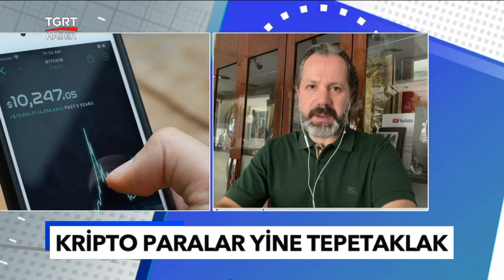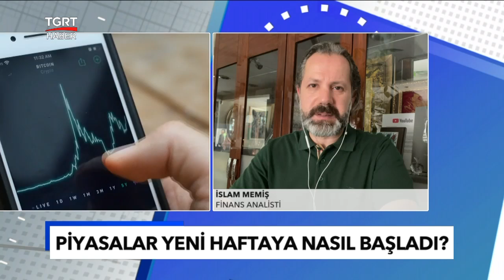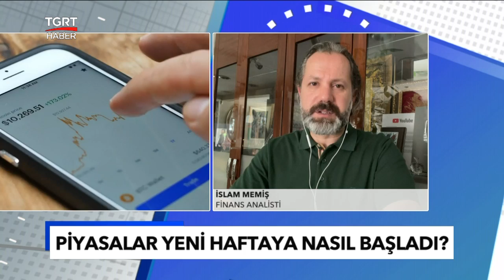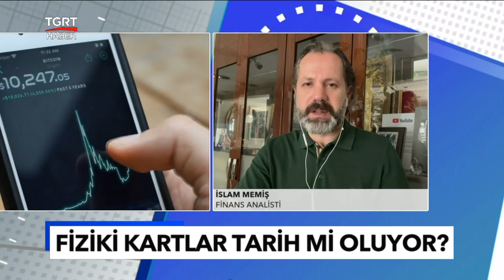İslam Memiş, Düşüşe Rağmen Net Konuştu! 'ALTIN DURDURULAMAYACAK' - TGRT Haber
Finans Analisti İslam Memiş, ekonomi piyasasında yaşanan gelişmeleri TGRT Haber'e değerlendirdi. ABD’den güçlü faiz artırım sinyaller piyasaları tepetaklak ederken Memiş, "Gram altın hem dolardan hem de onstan besleniyor. Şu anda ons altın fiyatındaki baskılanmadan dolayı düşüyor. Önümüzdeki yıl düğün yapacaklar, borcu olanlar uzun vadede bunu fırsat olarak kullanabilirler. Yılsonu gram altın 1.400 lira tahminim değişmedi" dedi.